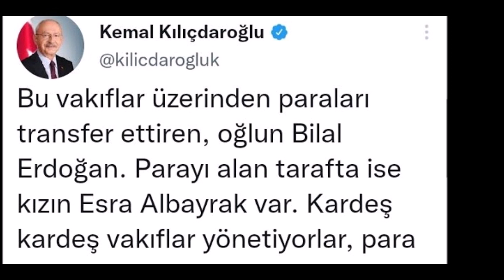AKP'de Büyük Şok: Erdoğan Doğruları söylersiniz diye bekledim ama’ diyerek açıkladı!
Kılıçdaroğlu: Parayı gönderen Bilal Erdoğan, alan Esra Albayrak